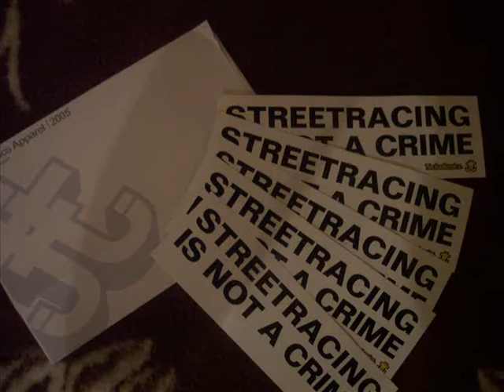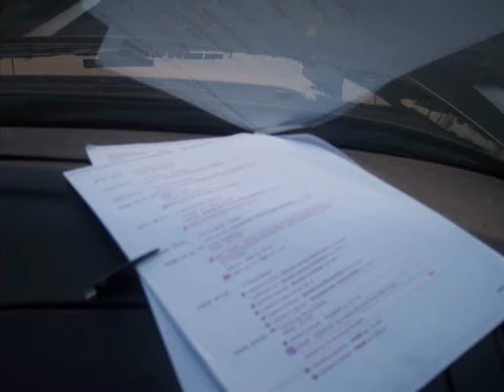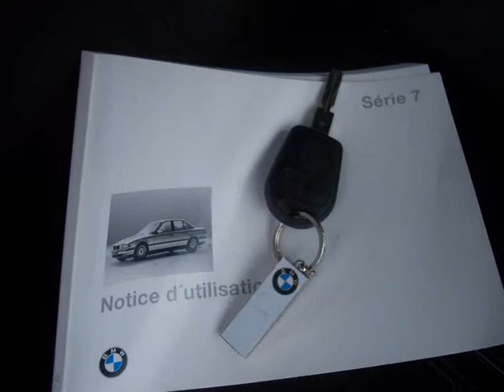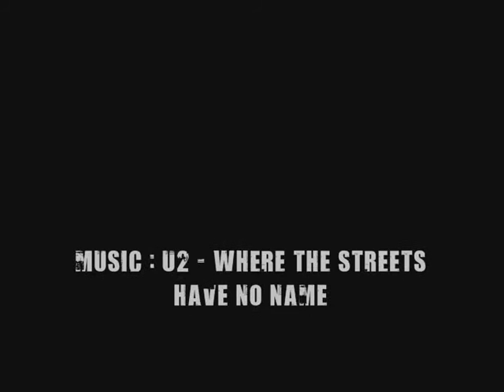Two days in May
May 2005, a black BMW 740i and two smart dudes !